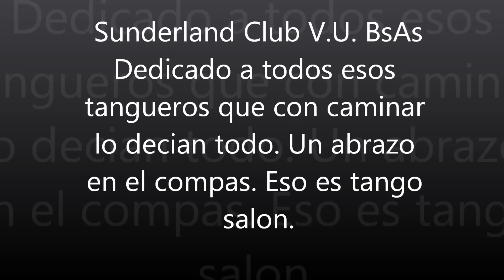TANGO SOUL Bryant & Faye Lopez - Sunderland Club Buenos Aires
Tango Salon
Sunderland Club
Bryant & Faye Lopez 2012